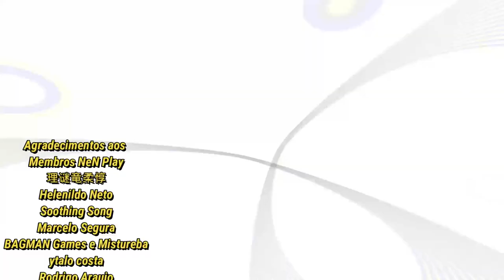Dica: Anti-Meta Thanatos - Saint Seiya Awakening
gtarcadecreatorteam nenplay saintseiyaawakening Possui dificuldades para enfrentar o Thanatos? Nesse vídeo passarei dicas para como enfrentar o Thanatos e mostrar que não é bicho de sete cabeças, apenas tem que se preparar para o mito Thanatos.